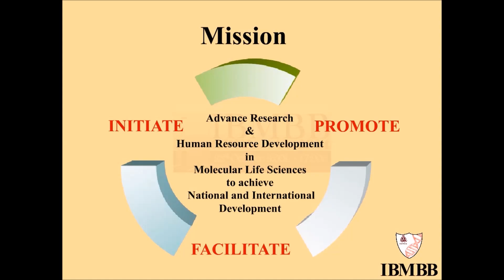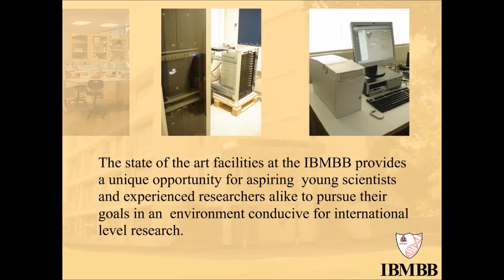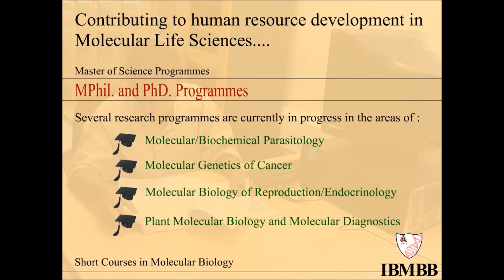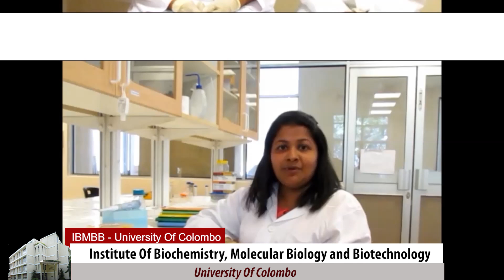Welcome to the IBMBB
The Institute of Biochemistry, Molecular Biology and Biotechnology (IBMBB) is a postgraduate training institute of the University of Colombo. The main thrust areas of activities are MSc, MPhil and PhD programmes. The main objective of these courses is to provide focused training in current areas of molecular life sciences relevant to the development of Sri Lanka and also to encourage young graduates to proceed for further advanced studies leading to PhD.